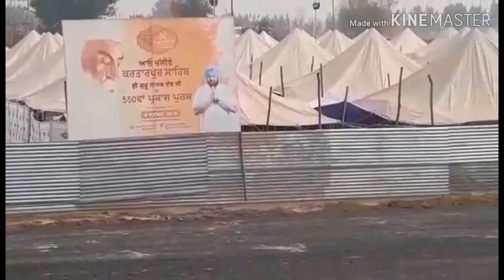Indian side Work Progress of Dera Baba Guru Nanak Terminal Kartarpur Sahib Corridor project